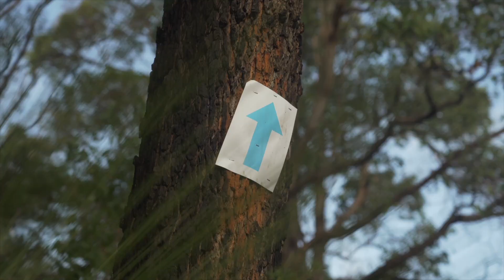Seven Gravel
Seven Gravel race with 1000 starters to qualify for the UCI Gravel World Championships in Nannup, Western Australia.  Adam Blazevic is the overall winner before Nathan Haas.  Maria Madigan was the female winner.  The race is part of the UCI Gravel World Series.